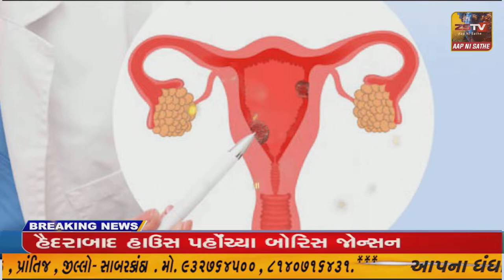પ્રાંતિજ મા તસ્કરોનો તરખાટ ત્રણ મકાન ને નિશાન બનાવ્યા //ZSTVNEWS//